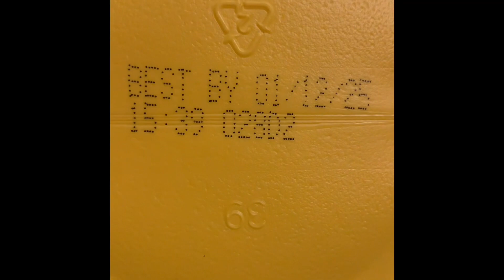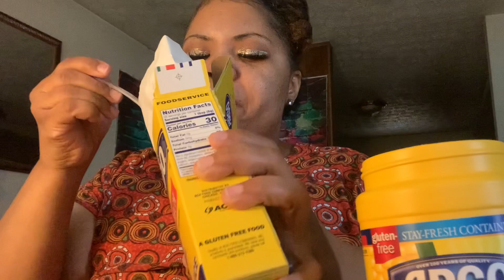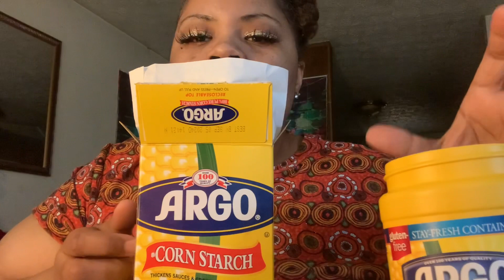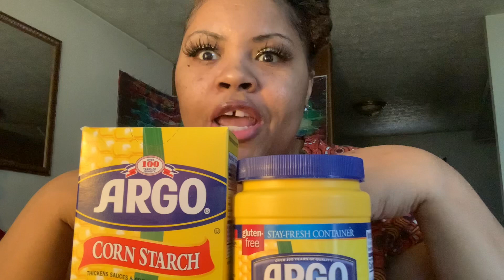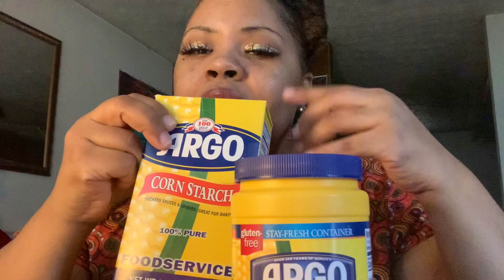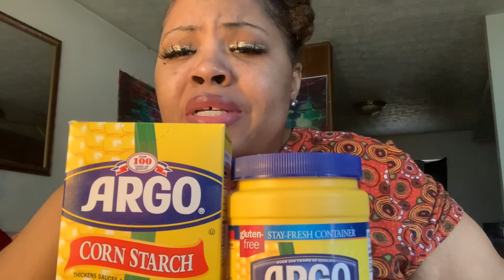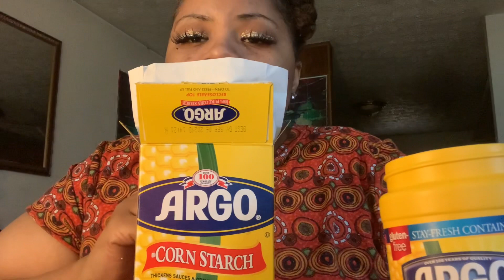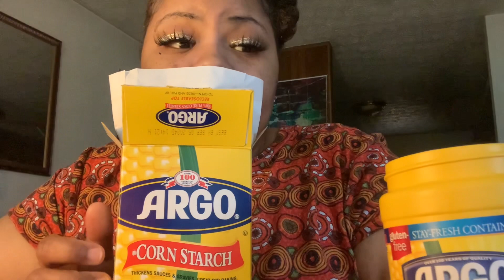Requested vid!! By @The Real Brooklyn